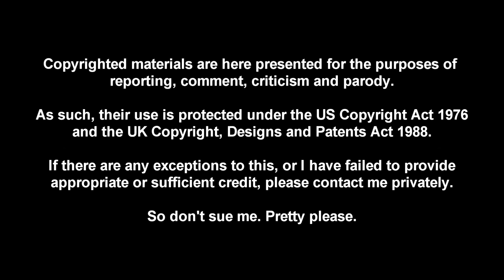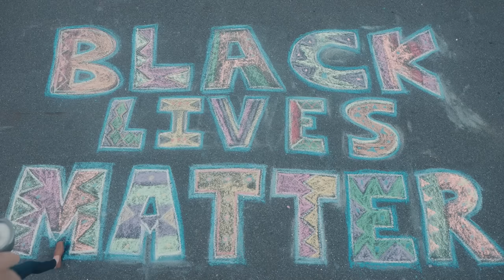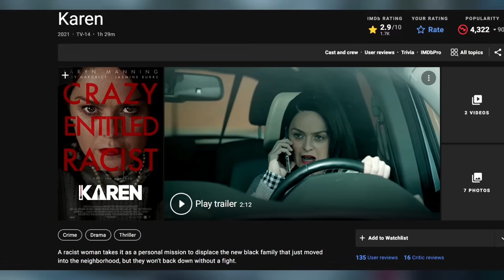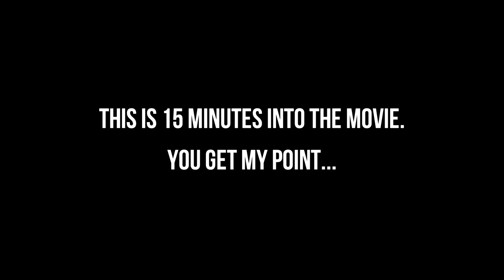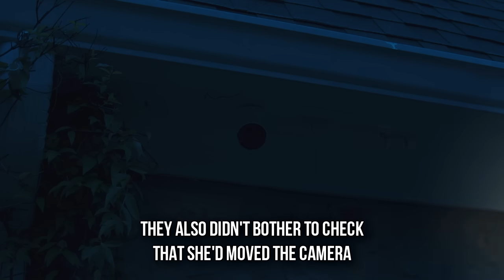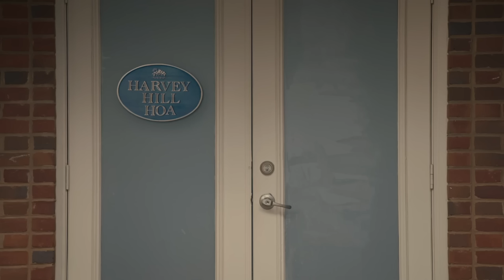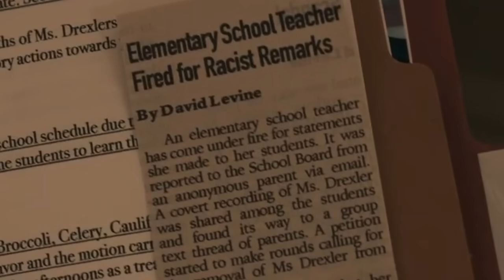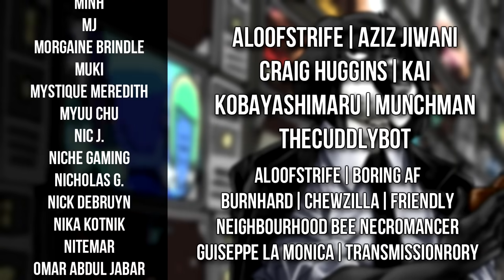The ‘Karen’ Movie is Insultingly Bad | Cynical Reviews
Yes, someone made a movie based on the Karen meme. And it’s as terrible and insulting as it sounds.

00:00 - Intro / What is a ‘Karen’?
2:48 - The ‘Karen’ Movie and Why It Sucks
8:49 - Ayylien Ad
10:30 - Act One
16:54 - Act Two
21:20 - Act Three
25:38 - Final Thoughts
26:49 - Outro & Patreon Credits

Character Stills by @artofjaynine

2nd EPIC EMO PETER PARKER DANCE GREEN SCREEN by Aldo Jones -

Music Credits